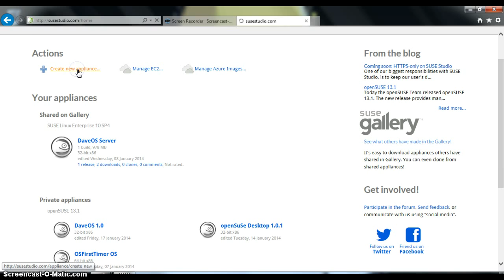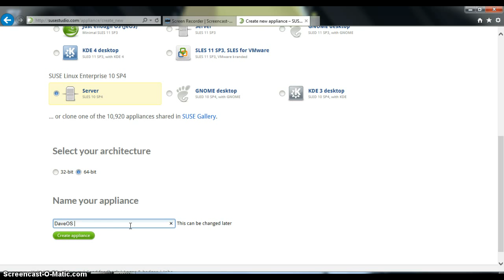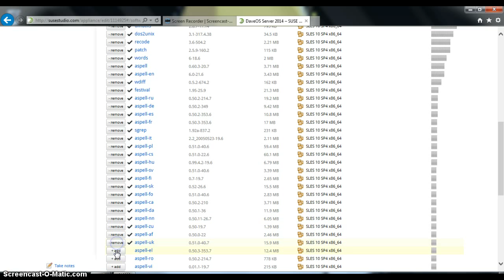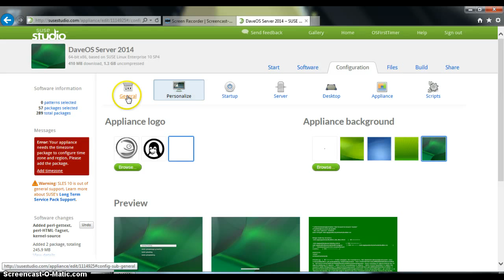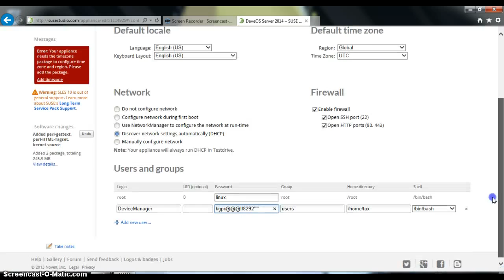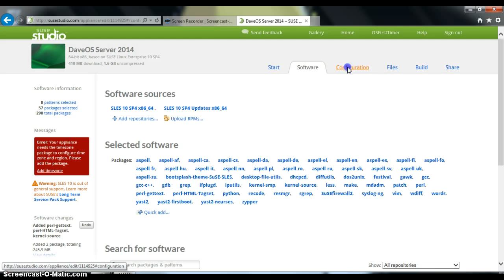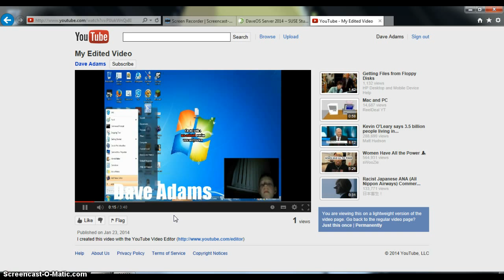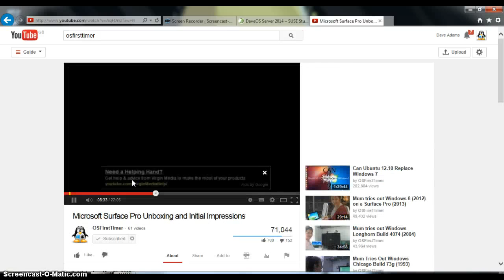DaveOS Build Progress(2014)